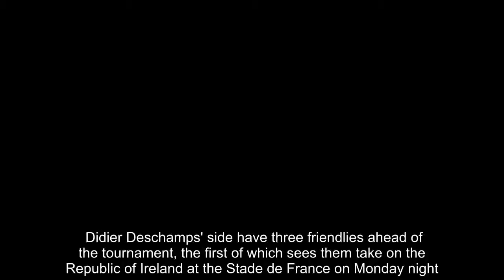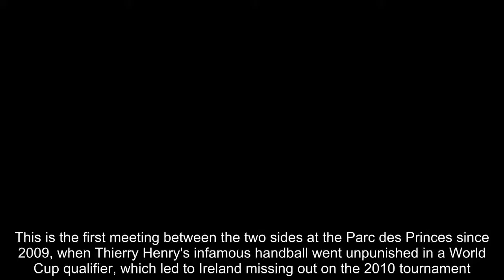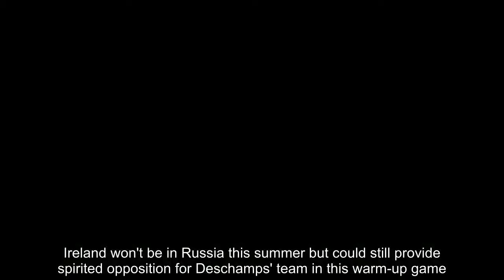Pogba put through paces with France team-mates ahead of Ireland game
After being beaten in the final at Euro 2016, France are especially determined to go all the way at the World Cup in Russia this summer. Didier Deschamps' side have three friendlies ahead of the tournament, the first of which sees them take on the Republic of Ireland at the Stade de France on Monday night. Manchester United star Paul Pogba was among the players in attendance as Deschamps assessed his squad ahead of the game.  FRANCE'S WORLD CUP GROUP GAMES   June 16 - AustraliaJune 21 - PeruJune 26 - Denmark   Chelsea striker Olivier Giroud also took part in the session, while he was joined by Antoine Griezmann and Steven N'Zonzi.This is the first meeting between the two sides at the Parc des Princes since 2009, when Thierry Henry's infamous handball went unpunished in a World Cup qualifier, which led to Ireland missing out on the 2010 tournament. Following the game against Ireland, France will then play further friendlies against Italy and the United States.  Deschamps has a strong squad at his disposal and will be hopeful of a victory to boost confidence in the camp going into the tournament. France will be expected to progress from their World Cup group, which contains Australia, Denmark and Peru.Ireland won't be in Russia this summer but could still provide spirited opposition for Deschamps' team in this warm-up game.